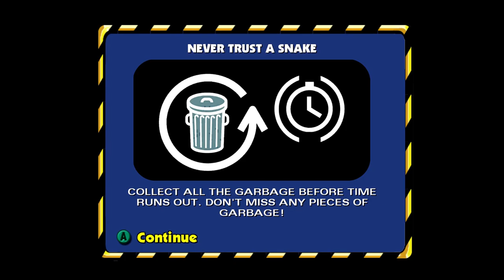HINDU COMING THROUGH! | The Simpsons: Hit & Run - Part 5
"I am the Greatest Driver in all the land!"
What I used to get the game running on pc...
▬ The Simpsons Sections ▬
0:00 - Intro
0:25 - INCRIMINATING CAFFINE
4:07 - ...AND BABY MAKES 8
7:22 - CHECKPOINT RACE
9:55 - CIRCUIT RACE
13:20 - EIGHT IS TOO MUCH
16:16 - TIME TRIAL
21:44 - WAGER RACE
25:33 - THIS LITTLE PIGGY
28:20 - NEVER TRUST A SNAKE
33:44 - KWIK CASH
38:40 - KINKY FRINKY
43:48 - CURIOUS CURATOR
48:22 - Outro